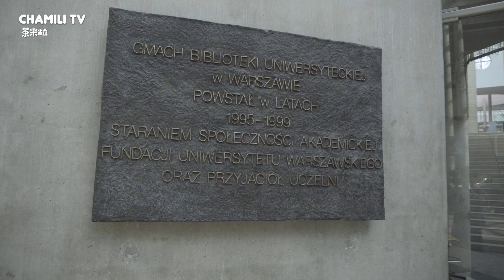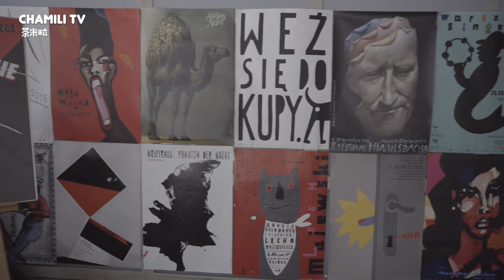华沙大学图书馆 屋顶花园 University of Warsaw library【VLOG008】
华沙大学图书馆藏书500万册，日访问量3500人，不仅是华沙大学的重要院系之一，其屋顶花园更是欧洲最大的屋顶花园之一。华沙大学及华沙大学图书馆已成为游人的必访地。

欢迎交流，喜欢我视频的朋友可以关注我的YouTube频道，谢谢！

【视频发布平台】
海外：YouTube
中国：优酷／腾讯视频／BiliBili／新浪微博

【交流平台】
WeChat: chamilitv